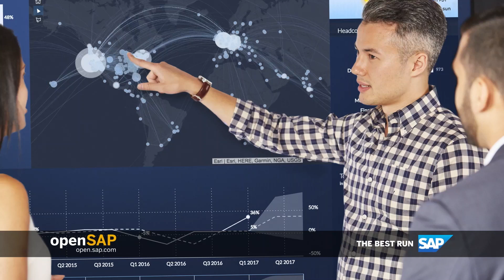Course summary - W3U5 - Crisis Management and Resilience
Crisis Management and Resilience Week_3 Unit 5: Course summary

Featuring experts from SAP`s internal Global Crisis Management Team, SAP Technology & Solution Experts and Risk Experts from the World Economic Forum

It’s week 3 already! The topic for this week is Make Your Business Resilient with Technology. Here are the units you can look forward to:
Your week 3 assignment is due by Wednesday, December 7, 09:00 UTC. (Find your time zone.) For those of you completing the weekly assignments, please ensure that your browser meets the necessary technical requirements and try to complete your assignment as early as possible.
Please note: Once you start the weekly assignment, it will run for 60 minutes. Even if you close the browser, you can’t stop the clock.

With the rise in global crises, the ability to manage them and build resilience has become an important factor for organizations of all sizes. The COVID-19 pandemic, extreme weather events, and war are causing suffering for the people directly affected, but also have an indirect impact on the public infrastructure, health, and well-being of many other people around the world, for example, through dependence on global supply chains and transportation. The better prepared organizations are to manage crises, the sooner they can start reducing the negative impact on citizens, employees, and customers.
In this course we’ll provide an overview of the basics of crisis management and introduce a simple but useful framework outlining important activities connected to typical stages of a crisis. We’ll illustrate the crisis management framework with examples from real crisis situations and show how good crisis management and use of technology can foster resilience.
Here is what some participants are saying about the course:
Week 1: Manage Risks and Crisis
Week 2: Ensure Business Continuity
Week 3: Make Your Business Resilient with Technology
Week 4: Final Exam
No previous knowledge is required.

Attila Bueyuekcakir is the regional head of Crisis Management & Travel Security for the MEE region and an active member of SAP’s Global Pandemic Taskforce and Global Crisis Management Team.
In his region, he is responsible for 22 local crisis management teams, supporting them in preparing for the unexpected as well as in managing potential crises or crises that have already occurred. Prominent examples are the COVID-19 pandemic and the Ukraine/Russia situation.
Attila holds an ISO22301 Lead Auditor certification and is an active member of the Business Continuity Institute (BCI).
Follow Attila on LinkedIn